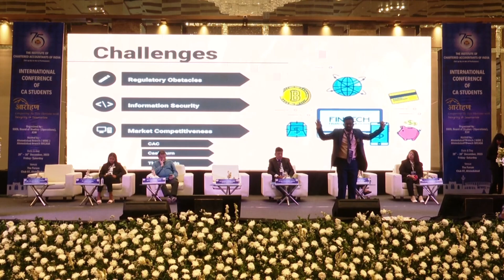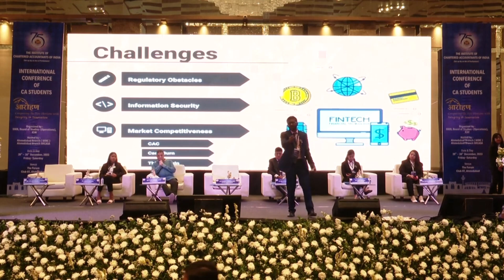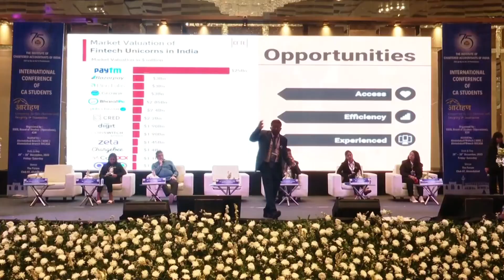INTERNATIONAL Best Paper Presentation at CA Students Conference!!! | Fintech Revolution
My whole Speech:

Na biwi na bachha
Na baap bada na bhaiya
The whole point is that
Ki bhaiya sabse bada rupaiyaaaaaaa

Good morning everyone, I'm Ankush Chirimar,  and my topic for the presentation is “Navigating the Indian Fintech Terrain: Balancing Challenges and Embracing Opportunities”

So ladies and gentlemen, please tie your seat belts because we are going to time travel to 7 years back, when we went to a Kirana Store with our mom, we were not interested in the products which our mom bought, but wished for a situation, where both, our mom and the shopkeeper didn’t have change, chutta!

Why?

So that, instead of change, the shopkeeper will offer us a toffee!
So, while our mom used to decide the products which she wanted to buy, we decided the toffees!

And, the real challenge back then was, when the shopkeeper had change and we had to convince our mom like “mummy chillar se aapka bag bhaari ho jaayega, isse achha toffee le lo na, please!”

Fast forward to today. Can you imagine, those toffee companies have reported a sharp decline in sales! Thanks to UPI! Want to pay 79 Rs for the groceries? Take out your superhero smartphone, enter the amount, and ta-da, the amount gets transferred from your bank to another person’s bank with “paytm par 79 rs prapt hue, Paytm Karo”
And the toffee? Oops! No change, so no toffee!

This is just one little example of how Fintech has revolutionized the Indian Markets changing the way most of the businesses work!

What is Fintech?

So, Let’s understand, what is Fintech?

While you all know, it is made up of two words, fintech, fin for Financial and tech for Technology.

So practically new technology that seeks to improve and automate the delivery and use of financial services is Fintech.

Segments

And this has 4 major segments:

Digital Lending: Lage ho kataar me Bank tak jaana h? ×2 kyu jhel rahe ho dukh itna ye toh Digital Lending ka zamana h!

Want to check your last transaction? or want a personal loan? just take out your superhero smartphone, enter your details and ta-da your task is done.

Companies like Incred and Lendingkart have brought about a massive revolution when it comes to lending.

Insurtech: It is a combination of insurance and Technology.
“Policy bazaar pe aap compare kar sakte h, bahut saare term life insurance, toh kahin aur kyu jaana?” Heard it? Yes, this segment includes fintech like Policy bazaar.

Wealthtech: Tell me one thing, as a CA Final student during articleship, what are your sources of income? Active income: 1 stipend no no, reimbursement 2 stipend, i know some of yours reimbursement income will be more than the stipend, while there are many principals and partners sitting over here so lets not go there. Passive income: The stock market, right? Then further comes the problem of fund management.
So this segment of wealthtech which combines technology and wealth management includes apps like Zerodha and Upstox.

Payments: The biggest fintech revolution in the world- The most important in terms of scale, funding and growth. Something all of us use on a daily basis, not even daily, but on hourly basis, and something without which life is difficult to imagine now- UPI- Unified Payment Interface- which includes everything from Paytm to GPay to phonepay and list continues…

With a volume of 11.2 B, UPI transactions reached a record 17.4 T in the single month of Nov 2023 as per RBI.

Too much stats and technicals, I understand, so let's talk in a layman's language/sense-
You may find it silly, but, i see, The growth of fintech in India is just like our CA Exams! How? it is fast-paced (our study leaves gets over in the blink of an eye), challenging (I guess, I don’t have to describe it), and unpredictable (yes, I’m talking about our results), btw they are coming very soon, including mine, so let's not even go there.

Enough of one way communication, now I need your support, Let me ask a very simple question to you, “Dont you think, in an industry of 100s of competitors, if just 3 companies enjoy 94% of the market share, they should be profitable right? But sadly,  this is not the case with upi business and on the similar lines for other fintech companies. (Pie chart)

Challenges in Indian Fintech Landscape

Why? So There are 3 major challenges that I see-

Regulatory Obstacles:

Regulatory bodies such as RBI, SEBI, IDRA want fintech companies to follow strict guidelines to ensure financial stability and consumer protection. This is one front,  where we often hear news and reports of repeated non-compliances and deficiencies. Need not mention our responsibilities as chartered accountants and auditors have increased manifolds.